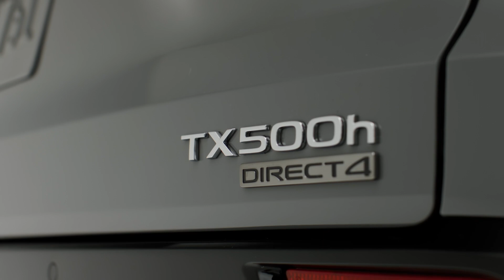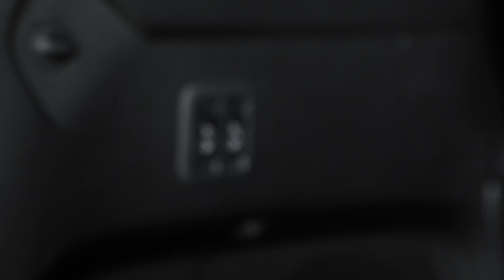Nuevo Lexus TX 2024 Todo lo que debes saber